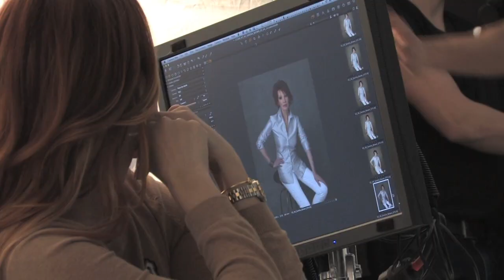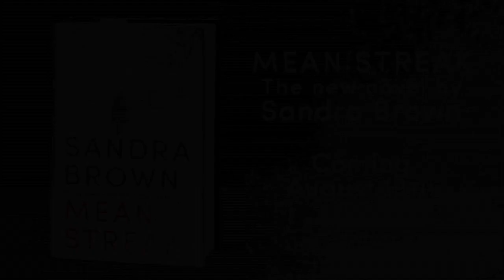Sandra's Daughter...on Sandra